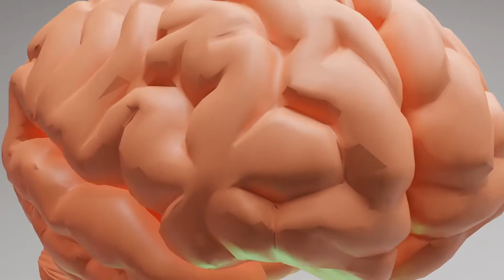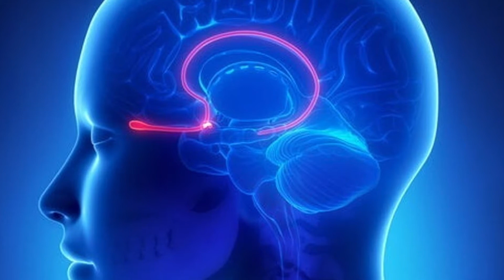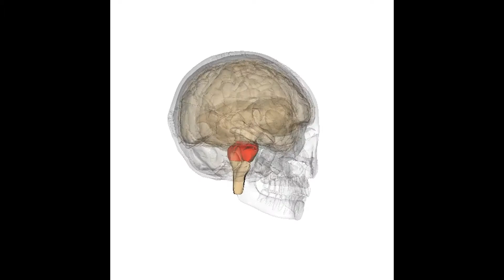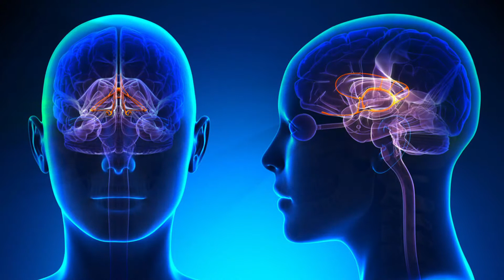Evolution of Sensing Smell and Taste | Evolution Of The Brain - Episode 3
How did the brain evolve? Why do we have a brain? What functions did our brains aqcuire over millions of years of evolution? Find out all about it in this new mini-series documentary: Evolution of the Brain.

In this third episode of the brain evolution documentary, we look at the evolution of smell and taste. It is discussed how chemicals in the air and in food are preceived by olfactory receptors in the nose and gustatory receptors in the mouth.

Whereas human sense of smell is not as impressive as in dogs or elephants, it can evoke strong emotions and distant memories. The same is true for particular tastes. This is the case because brain regions involved in processing taste and smell are part of the limbic system. This limbic system is crucial for forming long-term memories and the creating emotions including fear and disgust.

Although many mammals have a great sense of smell, olfaction has become less important in primates, living in trees. Nonetheless, they still can perceive a rich pallet of flavors and odors, due to the interaction between the brain regions of both senses.

Next episode we will look at another sense that provides safety against hiding predators, that is the sense of hearing. Later in this documentary mini-series we will end up with various episodes on the evolution of the human brain.

Production, narration, and story: Miles Wischnewski, PhD. 2021.

Time stamps:
0:00 Intro
0:20 How smell and taste detect chemicals
2:06 How good is human smell and taste compared to other animals?
2:51 Relation between smell, taste, emotions and memory
3:50 Early evolution of smell and taste
5:06 Evolution of smell in land animals
5:54 Development of the nose
6:35 Evolution of the limbic system
8:18 Evolution of smell and taste in primates
9:39 Interaction between smell and taste
10:41 Other ways to detect invisible dangers: hearing

De Araujo, I.E., Nicolelis, M.A.L., Simon, S.A. (2007). Evolution of Gustation. pp. 329–39. Scopus,

Heritage S. (2014). Modeling olfactory bulb evolution through primate phylogeny. PloS one, 9(11), e113904.

Smith, T.D., Rssie J.B. (2006). Primate olfaction: anatomy and evolution. In: Olfaction and the Brain: Window to the Mind.

Fischer, A., Gilad, Y., Man, O., & Pääbo, S. (2005). Evolution of bitter taste receptors in humans and apes. Molecular biology and evolution, 22(3), 432–436.

Shepherd G. M. (2004). The human sense of smell: are we better than we think?. PLoS biology, 2(5), E146.